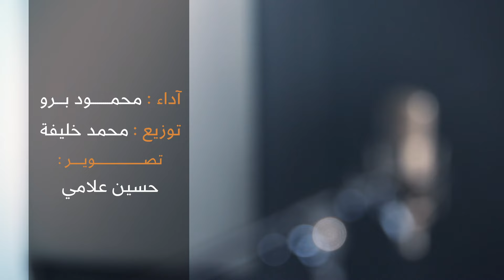اخي سوف تبكي عليك العيون